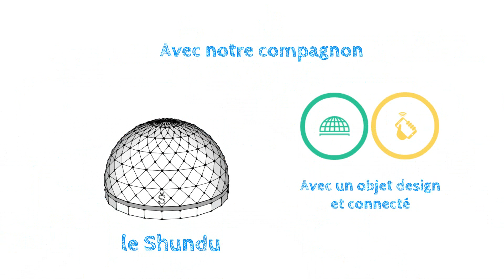Shundu pub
Notre environnement est de plus en plus pollué, mais à quel point? Avec Shundu vous pourrez le savoir et vous protéger grâce à nos conseils. Ce projet participe aux Entrepreneuriales 2016